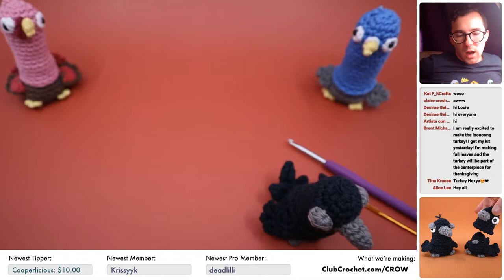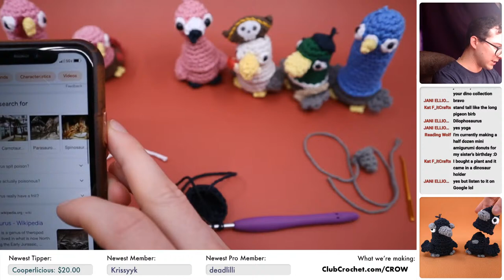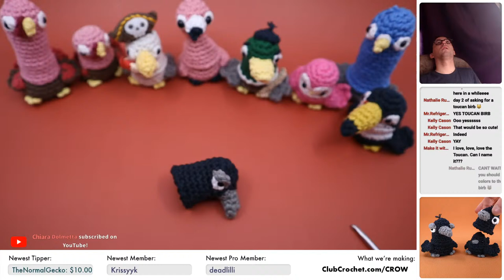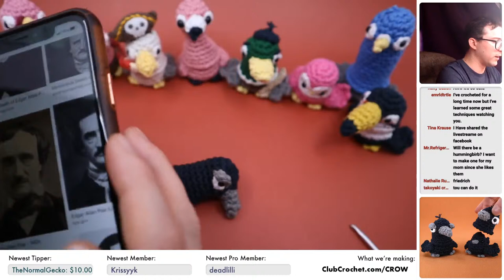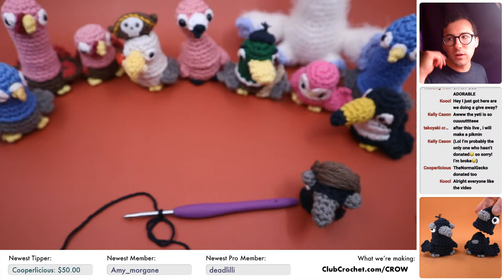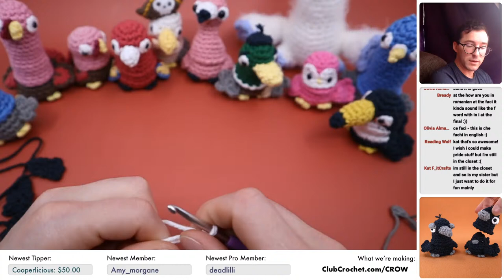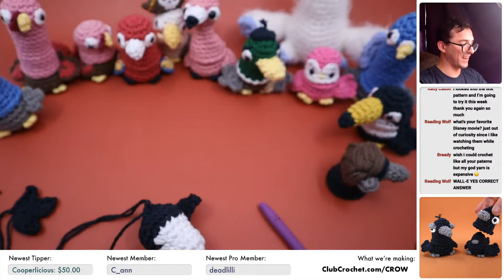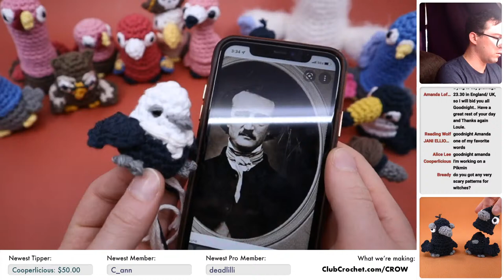Crow Birb Amigurumi - Live Crochet Along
Today we're crocheting the newest birb added to the family, a crow! Feel free to use this time to ask me any questions you may have about crochet (or really anything!), make any requests, and just relax on a Sunday and crochet.

Materials needed:
•The Yarn
- Worsted Weight Cotton in 3 Colors (Grey, White, Black)
•6mm Safety Eyes
•Stuffing
•Darning Needle